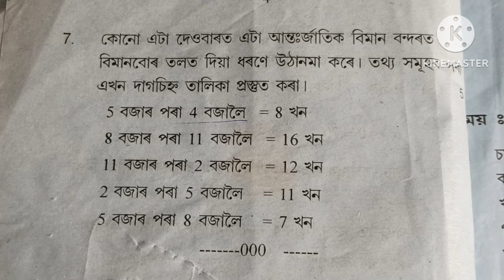Class 6 Math Annual exam 2022 /Sankardev Sishu Niketan/ Babu's Clicks